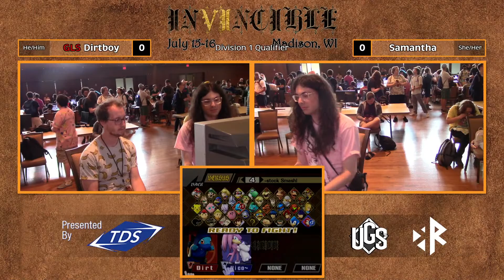Invincible VII - Division 1 Qualifier - Dirtboy(Squirtle) Vs. Samantha(Knuckles)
Invincible VII | 7/15/23